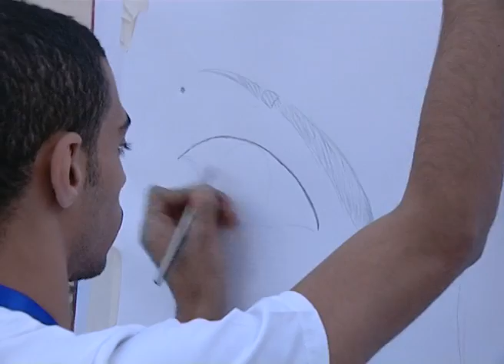Mohamed Abdelrahman Graffety